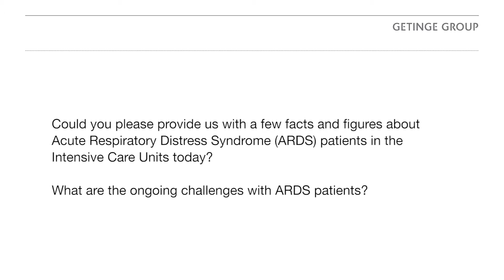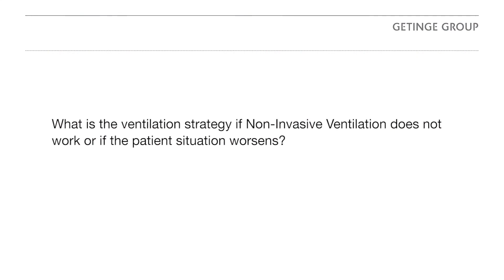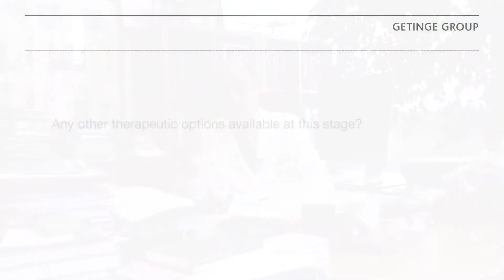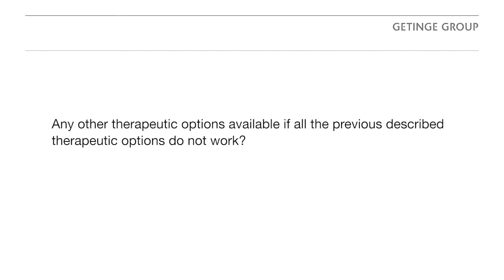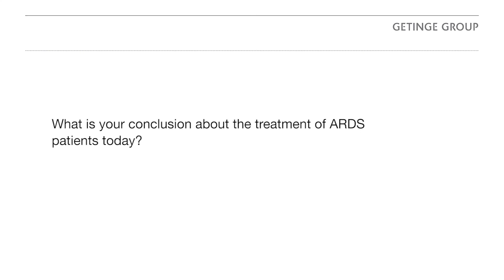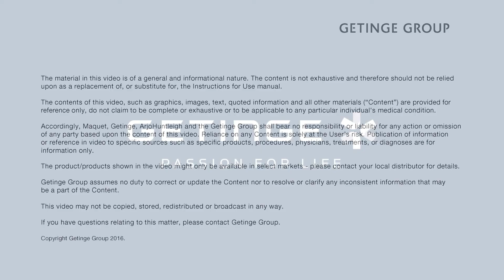Acute Respiratory Distress Syndrome (ARDS) challenges in the ICU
Professor Massimo Antonelli, Chair, Department of Anesthesiology and Intensive Care Medicine, A. Gemelli University Hospital of Rome, Italy, has accepted to provide us with some facts and figures about Acute Respiratory Distress Syndrome (ARDS) patients and to explain what can be the journey of the most severe ones in the intensive care units. He focuses on the ventilatory strategy, proning, monitoring, extra-corporeal membrane oxygenation (ECMO) and early mobilization.

At all steps of ARDS patients care, GETINGE can support you with a complete solution of ventilators like the state-of-the-art SERVO-U, beds and early mobility devices, ECMO system and advanced monitoring equipment. A fully dedicated sales, service and training team will provide you with the optimal solution for your institution.